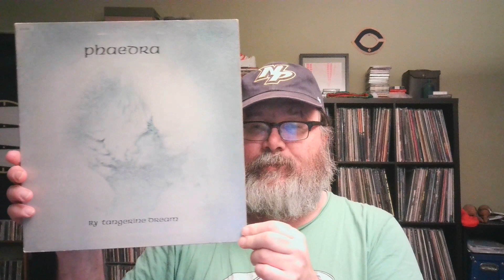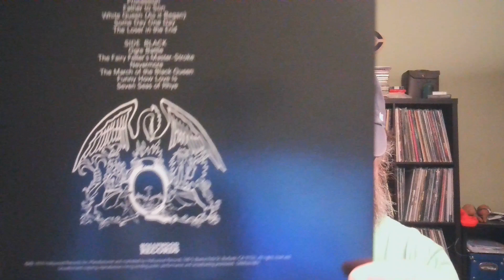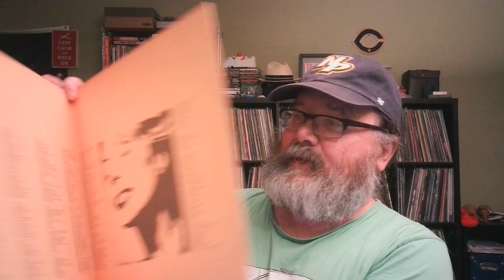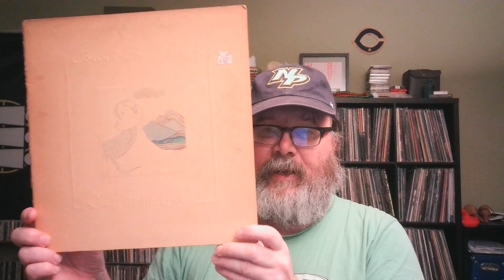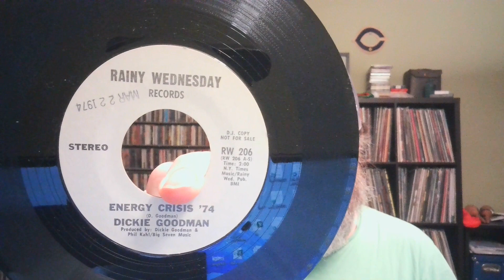Five Rekkids, Five Minutes: 1974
Chris from Rekkid Talk thinks you know the drill by now: I show five elderly records of various sizes in 300 seconds or slightly less.